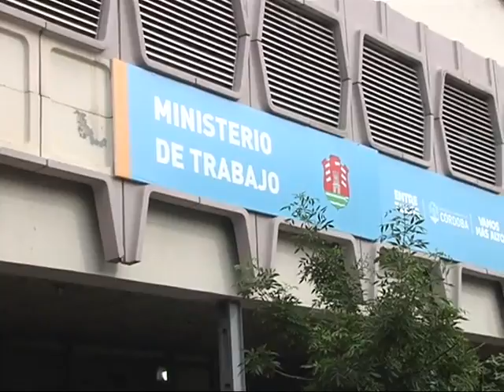Ante la falta de respaldo choferes de Ersa no harán asamblea